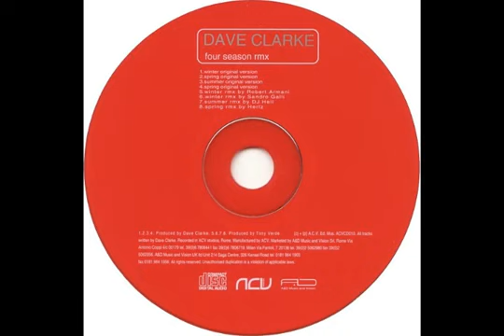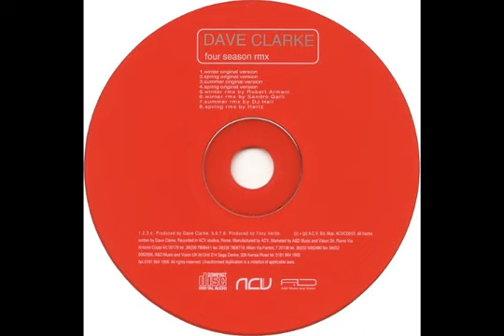Dave Clarke winter rmx Robert armani